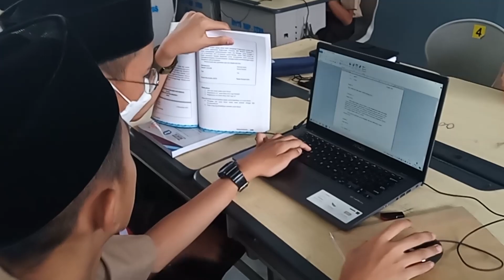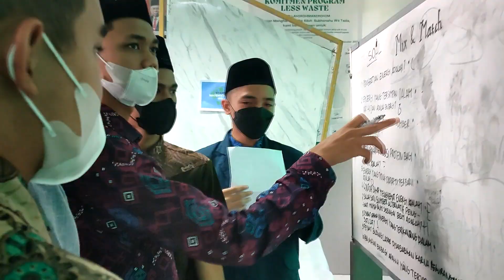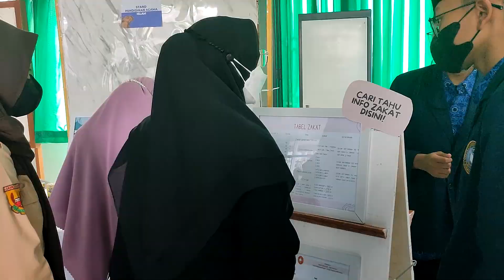Pameran Karya Seni Santri SMP Daarut Tauhiid Boarding School Putra | PJBL Exhibition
PjBL exhibition dan Pemilihan Duta Literasi
Rabu, 25 Mei 2022. Alhamdulillah telah dilaksanakan Acara PjBL exhibition dan Pemilihan Duta Literasi. Acara ini menampilkan hasil karya santri saat proses PjBL bertema Catfish dan Geologi.

Kegiatan ini juga dibarengi dengan kegaitan pemilihan Duta Literasi SMP Daarut Tauhiid tahun 2022 yang dimenangkan oleh Ananda Naufal Afkar Idlan kelas 8D. Dalam Pemilihan Duta Literasi ini santri melewati tahap wawancara dan unjuk bakat.

Terimaksih kepada semua pihak yang sudah mendukung dan memfasilitasi berjalannya kegiatan ini.